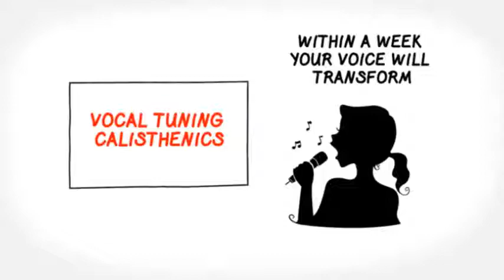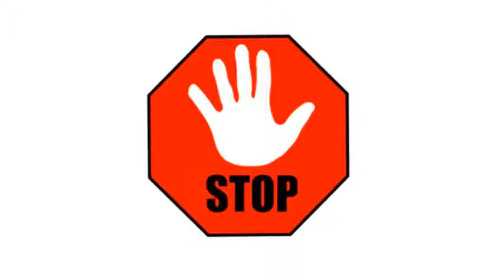singing lessons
instaurl5.site/07a4b0c8